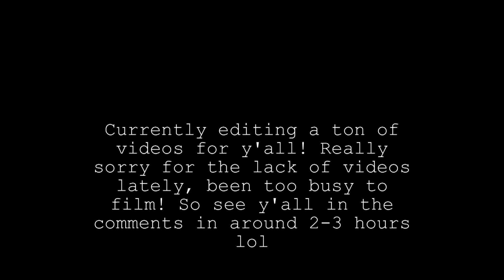I Am Back!/I Am Finally Editing A Model Horse Video...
So sorry for the video delay!